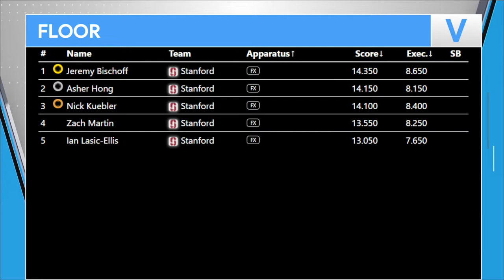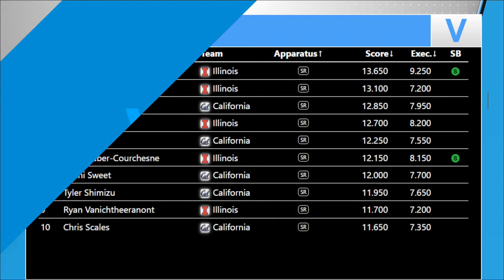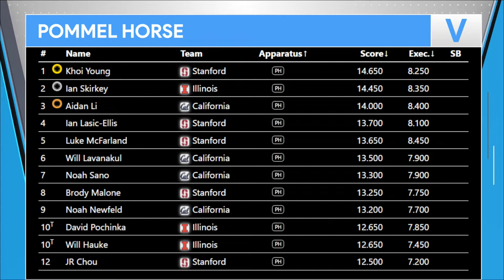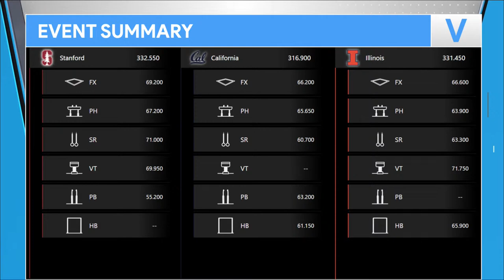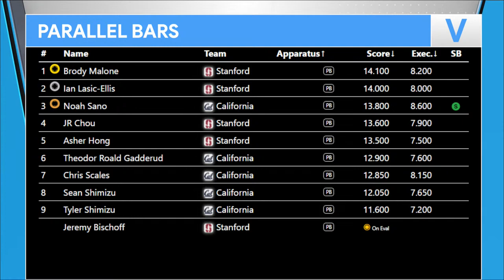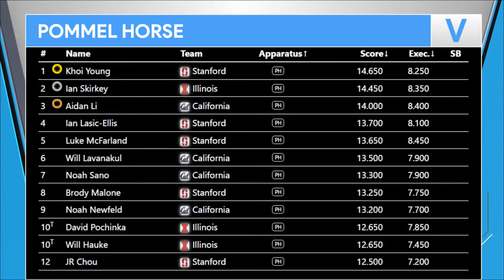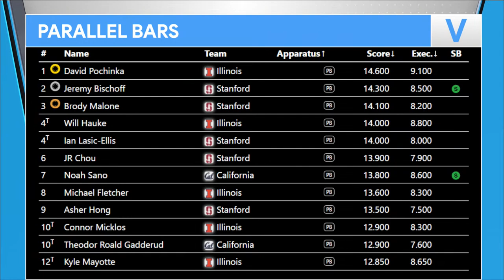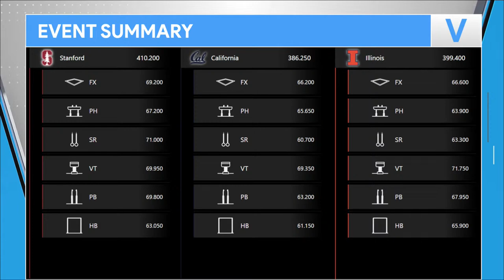Stanford vs Cal, Illinois Men's NCAA Gymnastics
Welcome to Stanford vs Cal, Illinois!
Commentary: Bryan Perla & Scott Burns.

Rotation 1:
00:20:22 | Zach Martin - Stanford - FX (13.550)
00:20:38 | Kyle Mayotte - Illinois - SR (12.700)
00:20:40 | Tyler Shimizu - Cal - PH (11.650)
00:22:46 | Ryan Vanichtheeranont - Illinois - SR (11.700)
00:22:59 | Ian Lasic-Ellis - Stanford - FX (13.050)
00:23:31 | Noah Sano - Cal - PH (13.300)
00:24:53 | Yan Inhaber-Courchesne - Illinois - SR (12.150)
00:25:37 | Asher Hong - Stanford - FX (14.150)
00:25:45 | Noah Newfeld - Cal - PH (13.200)
00:27:24 | Ethan Boder - Illinois - SR (13.650)
00:28:14 | Aidan Li - Cal - PH (14.000)
00:28:39 | Jeremy Bischoff - Stanford - FX (14.350)
00:29:18 | Ashton Anaya - Illinois - SR (13.100)
00:30:13 | Will Lavanakul - Cal - PH (13.500)
00:31:07 | Nick Kuebler - Stanford - FX (14.100)

Rotation 2:
00:36:53 | Evan Manivong - Illinois - FX (13.000)
00:37:14 | Tyler Shimizu - Cal - SR (11.950)
00:37:33 | Brody Malone - Stanford - PH (13.250)
00:38:45 | Will Hauke - Illinois - FX (13.800)
00:39:37 | Luke McFarland - Stanford - PH (13.650)
00:41:04 | Amari Sewell - Illinois - FX (13.750)
00:41:09 | Asher Hong - Stanford - PH (11.950)
00:44:12 | Yan Inhaber-Courchesne - Illinois - FX (11.550)
00:44:32 | Ian Lasic-Ellis - Stanford - PH (13.700)
00:46:36 | Khoi Young - Stanford - PH (14.650)
00:46:48 | Connor McCool - Illinois - FX (14.500)
00:49:39 | Jelani Sweet - Cal - SR (12.000)
00:49:44 | Ian Gunther - Stanford - PH (12.400)
00:52:09 | Noah Newfeld - Cal - SR (12.850)
00:52:17 | JR Chou - Stanford - PH (12.500)
00:54:18 | Noah Sano - Cal - SR (12.250)
00:56:29 | Chris Scales - Cal - SR (11.650)

Rotation 3:
01:01:27 | Connor Micklos - Illinois - PH (11.700)
01:01:29 | David Rauchwerger - Cal - FX (12.900)
01:01:45 | Mark Berlaga - Stanford - SR (14.550)
01:03:41 | Asher Hong - Stanford - SR (14.400)
01:03:43 | Tyler Shimizu - Cal - FX (13.550)
01:04:32 | Sebastian Ingersoll - Illinois - PH (12.450)
01:05:34 | Brandon Briones - Stanford - SR (13.800)
01:06:09 | Harrison Gregory - Cal - FX (12.750)
01:06:57 | David Pochinka - Illinois - PH (12.650)
01:08:10 | Brody Malone - Stanford - SR (14.600)
01:08:47 | Khalen Curry - Cal - FX (13.400)
01:09:12 | Will Hauke - Illinois - PH (12.650)
01:10:13 | Ian Gunther - Stanford - SR (13.650)
01:11:39 | Ian Skirkey - Illinois - PH (14.450)
01:11:59 | Theodor Roald Gadderud - Cal - FX (13.600)

Rotation 4:
01:19:48 | Asher Hong - Stanford - VT (14.150)
01:19:54 | Evan Manivong - Illinois - HB (13.200)
01:19:56 | Chris Scales - Cal - PB (12.850)
01:20:39 | Brandon Briones - Stanford - VT (14.750)
01:21:30 | Brody Malone - Stanford - VT (14.650)
01:21:51 | Sean Shimizu - Cal - PB (12.050)
01:22:09 | Amari Sewell - Illinois - HB (12.500)
01:22:24 | Khoi Young - Stanford - VT (12.450)
01:23:36 | Tyler Shimizu - Cal - PB (11.600)
01:24:02 | Kyle Mayotte - Illinois - HB (13.400)
01:24:04 | Zach Martin - Stanford - VT (13.950)
01:25:57 | Ryan Vanichtheeranont - Illinois - HB (13.400)
01:26:26 | Noah Sano - Cal - PB (13.800)
01:28:23 | David Pochinka - Illinois - HB (13.400)
01:28:46 | Theodor Roald Gadderud - Cal - PB (12.900)

Rotation 5:
01:34:02 | Connor McCool - Illinois - VT (14.050)
01:34:44 | Khalen Curry - Cal - HB (10.000)
01:35:14 | Evan Manivong - Illinois - VT (14.750)
01:36:24 | Michael Fletcher - Illinois - VT (14.700)
01:37:07 | Will Hauke - Illinois - VT (13.800)
01:37:14 | JR Chou - Stanford - PB (13.900)
01:37:45 | Seth Ornelas - Cal - HB (12.450)
01:38:17 | Amari Sewell - Illinois - VT (14.450)
01:39:34 | Tyler Shimizu - Cal - HB (12.750)
01:39:40 | Ian Lasic-Ellis - Stanford - PB (14.000)
01:41:45 | Noah Newfeld - Cal - HB (13.150)
01:42:29 | Brody Malone - Stanford - PB (14.100)
01:44:01 | Theodor Roald Gadderud - Cal - HB (12.800)
01:44:22 | Asher Hong - Stanford - PB (13.500)
01:46:31 | Jeremy Bischoff - Stanford - PB (14.300)

Rotation 6:
01:52:35 | David Rauchwerger - Cal - VT (13.850)
01:52:59 | Brandon Briones - Stanford - HB (12.750)
01:53:07 | Kyle Mayotte - Illinois - PB (12.850)
01:53:30 | Jelani Sweet - Cal - VT (14.050)
01:54:32 | Khalen Curry - Cal - VT (12.450)
01:54:35 | Connor Micklos - Illinois - PB (12.900)
01:55:39 | Theodor Roald Gadderud - Cal - VT (14.150)
01:56:19 | Brandon Nguyen - Stanford - HB (11.500)
01:56:29 | Michael Fletcher - Illinois - PB (13.600)
01:56:44 | Jasper Smith-Gordon - Cal - VT (14.850)
01:58:37 | Will Hauke - Illinois - PB (14.000)
01:59:08 | Ian Lasic-Ellis - Stanford - HB (13.500)
02:00:26 | David Pochinka - Illinois - PB (14.600)
02:01:51 | JR Chou - Stanford - HB (12.500)
02:04:16 | Brody Malone - Stanford - HB (12.800)
02:06:28 | Nick Kuebler - Stanford - HB (13.600)
02:08:11 | Ian Gunther - Stanford - HB (13.500)